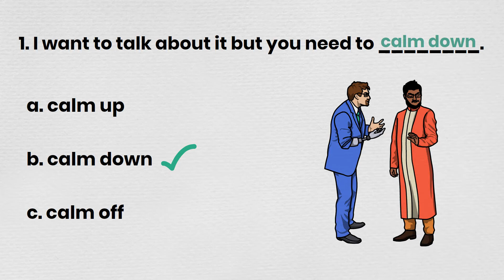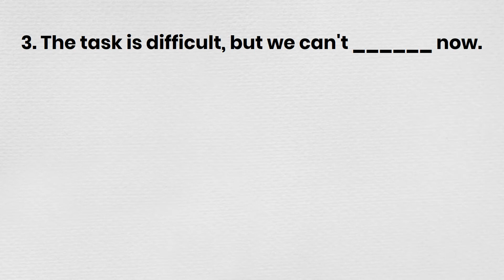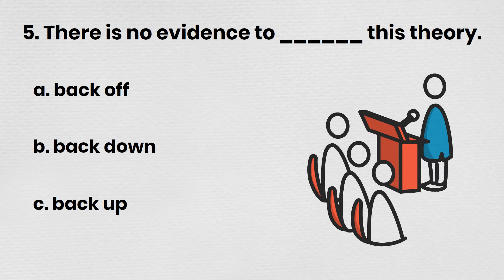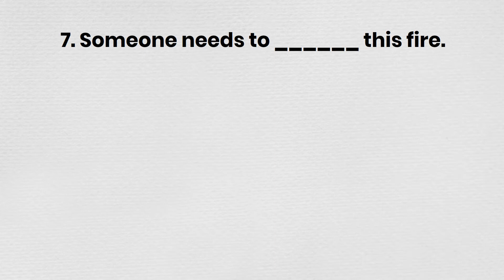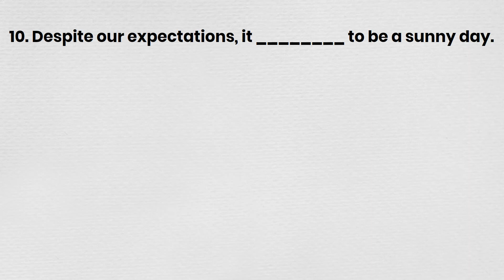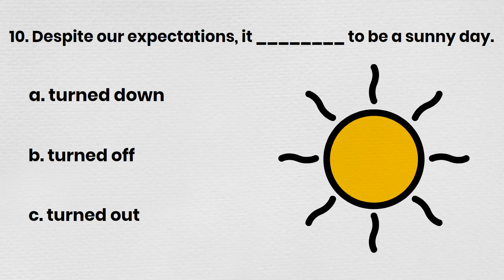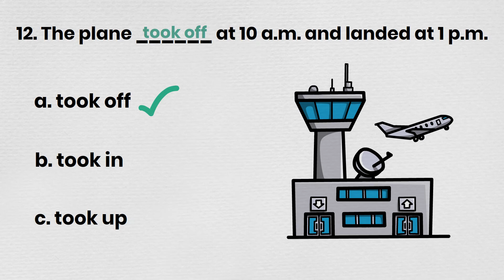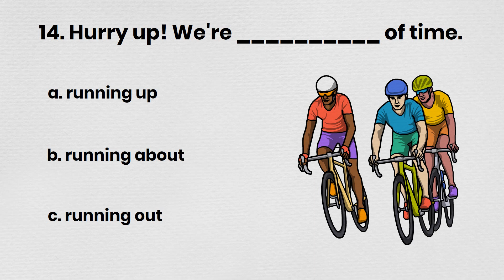Phrasal Verbs (Quiz)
In this quiz, you can test your knowledge of English phrasal verbs. They usually don’t follow any specific rules and we have to learn them by heart. However, as they are common in everyday conversations, we cannot avoid them. We hope that our selection of 14 common phrasal verbs will help you improve your English. This is also an opportunity for you to test your understanding of other grammar items that are included in this video. All our examples come from real life, so you can use them in everyday conversations. After watching this video, you can check our other quizzes here: